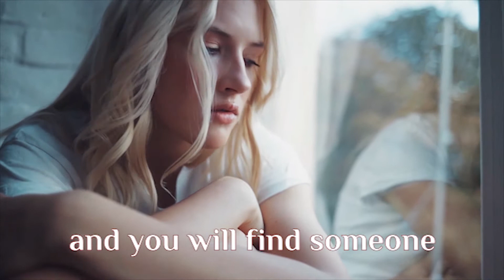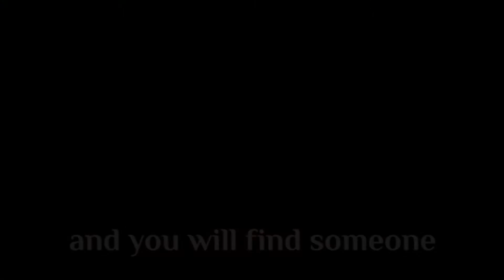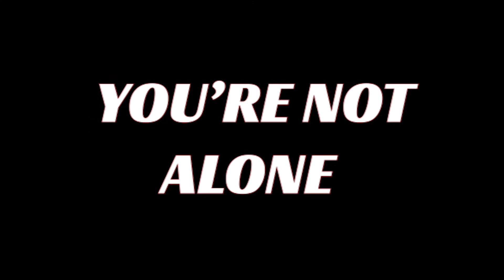You're not alone (Hare Krishna song from 1990) - Jonas Warnerbring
This soulful classic song from 1990 was distributed on cassette taps and was well-known in the Hare Krishna movement back then but since then it has disappeared. Some of you may still remember it.

This song is from the Temple of the Heart album (1990) by Krishna Premi Devi Dasi (Carol Roberts). Vocals, Lyrics By, Music By, Arranged By – Jonas Warnerbring